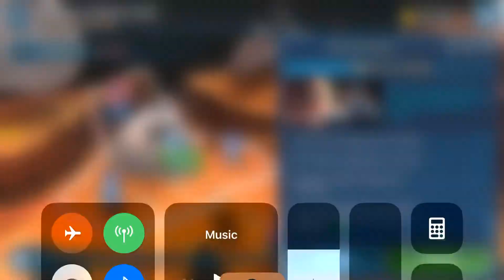Geo/vulcher vs kenobi